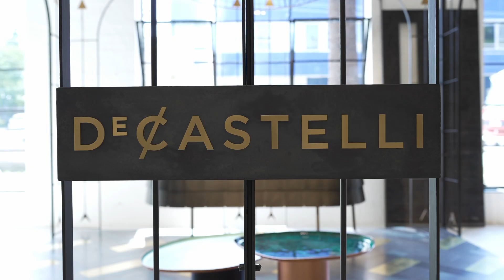By Vincenzo x De Castelli Showroom Event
By Vincenzo, in collaboration with the innovative Italian brand De Castelli, announced its official partnership in Australia with a memorable event. This exclusive gathering featured a series of relaxed Lunch & Learn sessions and culminated in a Dine & Design Serata. The event was dedicated to celebrating the renowned Italian brand, De Castelli, and took place in our industrial setting of the By Vincenzo Showroom in Marrickville, Sydney, Australia. Esteemed architects and interior designers attended, adding to the event's prestige.